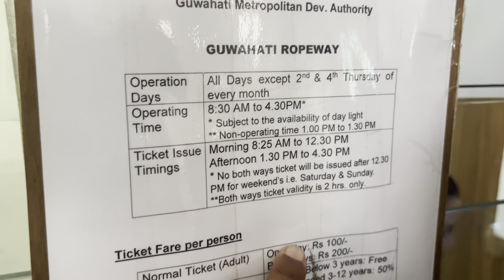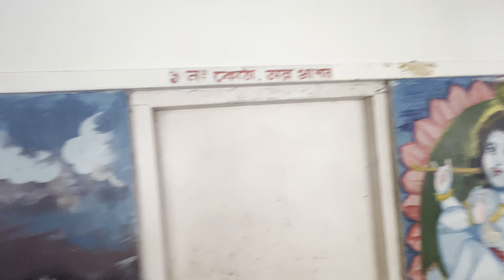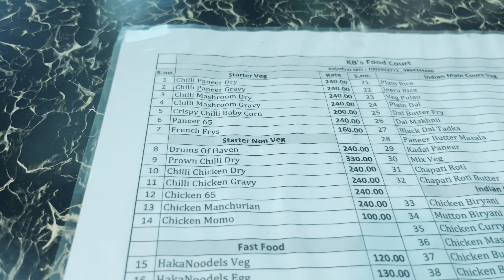॥মহাপ্ৰভু শ্ৰী শ্ৰী দৌল গোবিন্দ মন্দিৰ॥উত্তৰ গুৱাহাটী॥